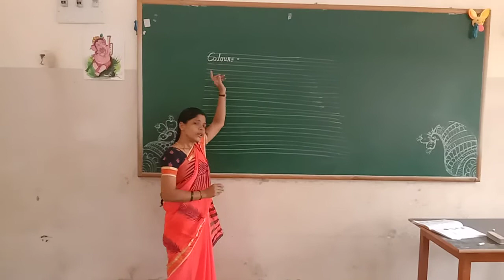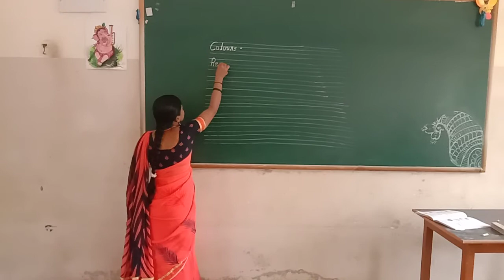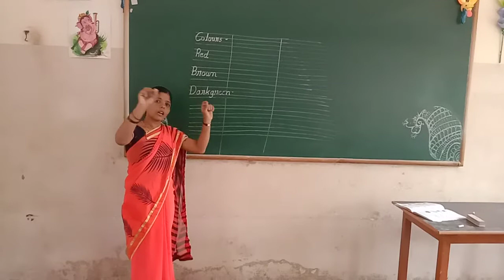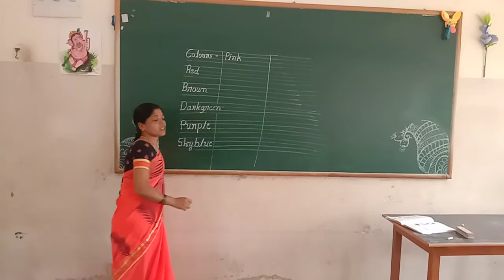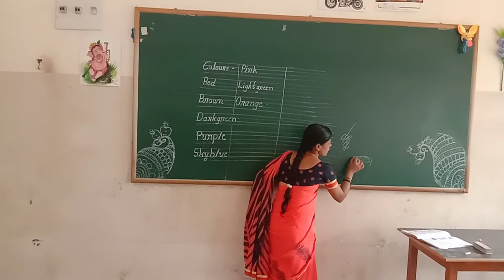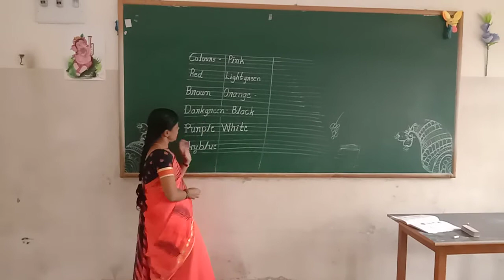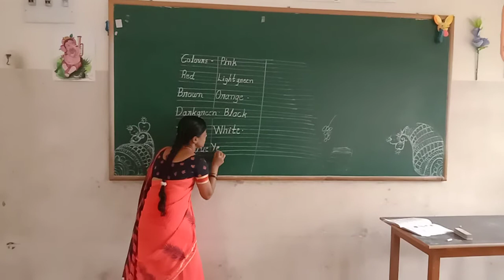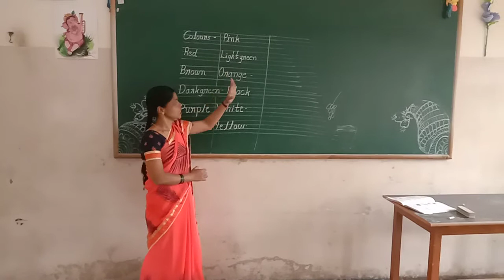UKG EVS Colors Part 2 Class by Vijayalakshmi